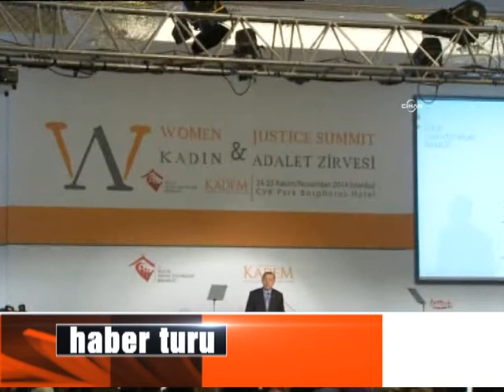Haber Turu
Günün gelişmelerinden özetler...